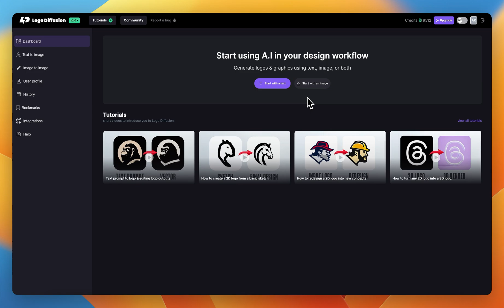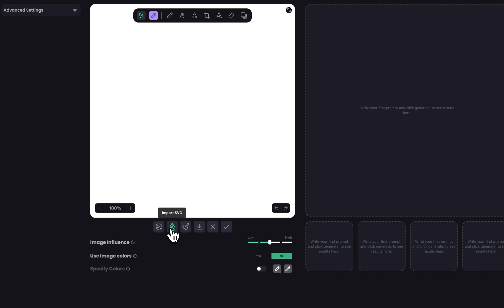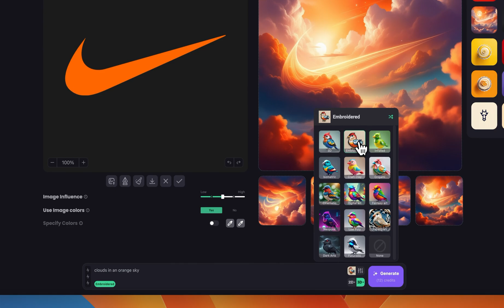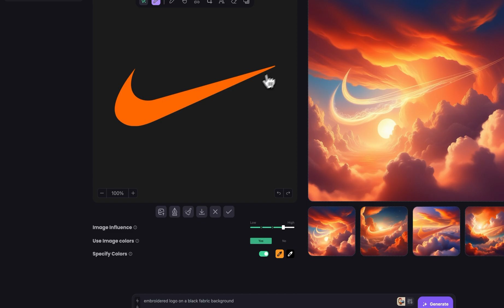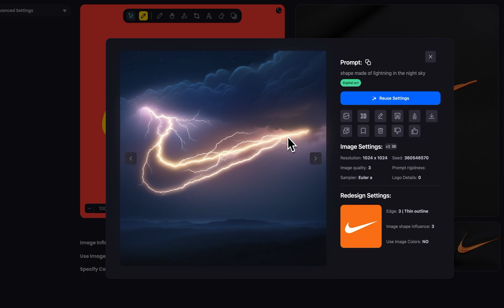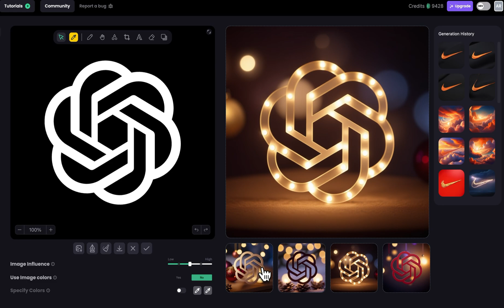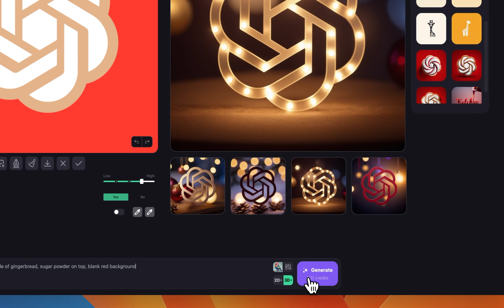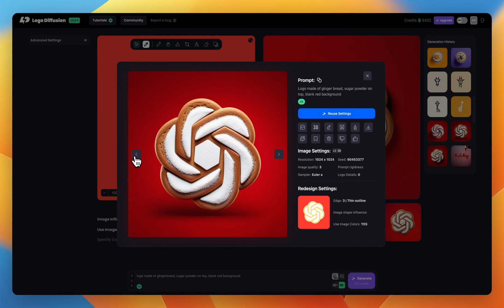Creating Brand assets using A.I | Logo Diffusion v2.0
In this tutorial, I'll show you how you can use the power of A.I through  logodiffusion.com to design Brand assets and custom graphics with precise colors and shapes.

00:00 intro
00:23 Preview of premade samples
00:47 Creating a fantasy Art logo illustration
02:28 Creating an embroidered logo with custom colors
04:55 ChatGPT Christmas logo
05:47 Chatgpt logo with custom colors
07:30 Removing background
07:46 Outro